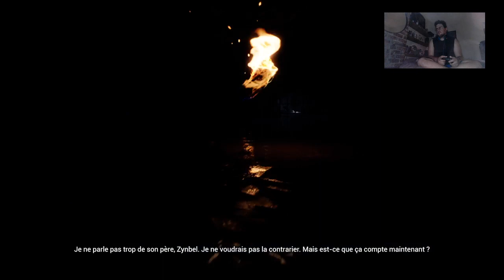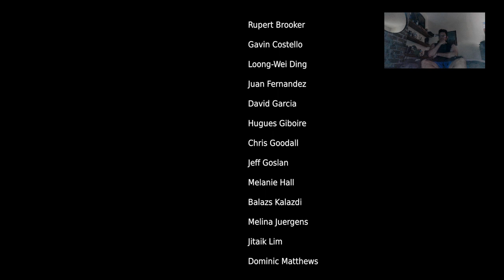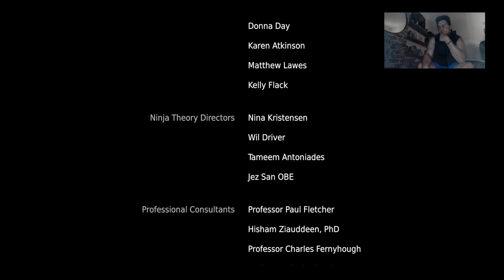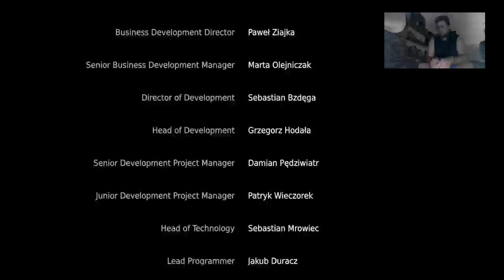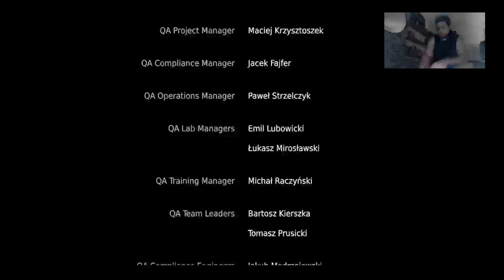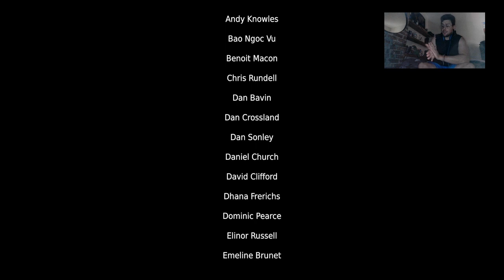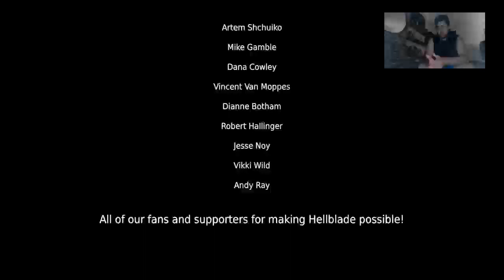Hellblade #2 : Place au désespoir